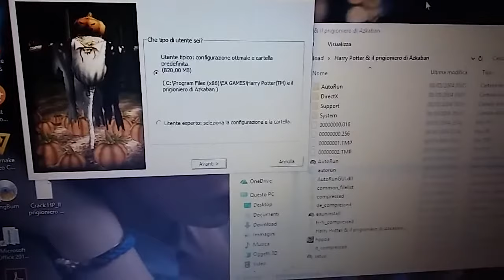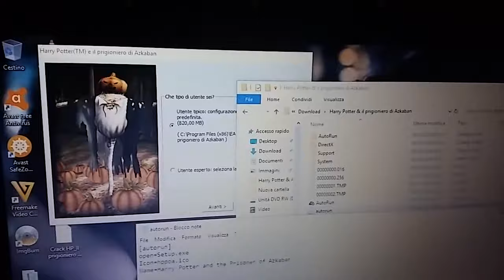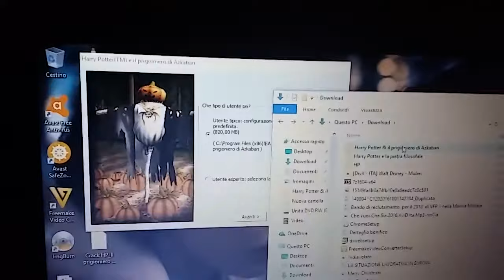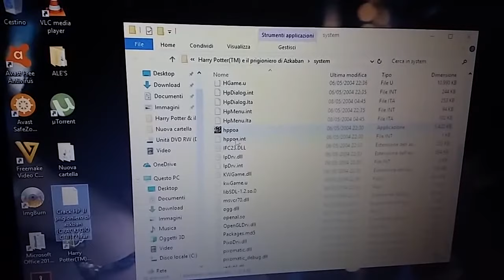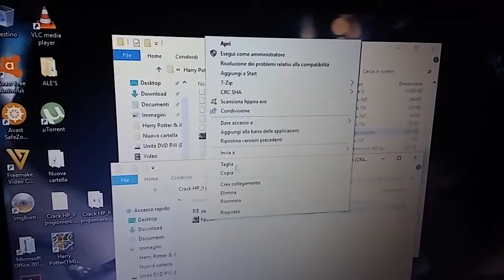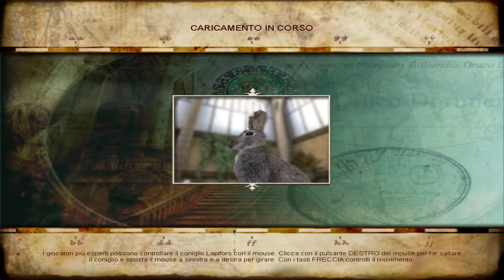HARRY POTTER e Il Prigioniero Di Azkaban#3 (PC) Gameplay- TraNsFigurazione! [Tutorial/Download]WIN10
Eccomi con un remake dovuto, terzo capitolo di Harry Potter per Windows 10! vi mostro sia il tutorial aggiornato che un breve continuo dopo 2 anni dal precendente gameplay! sotto i link utili :)
cercare il torrent qui (scrivete solo harry potter)
ps:l'audio a volte va a cazzo ahah
ciauuu